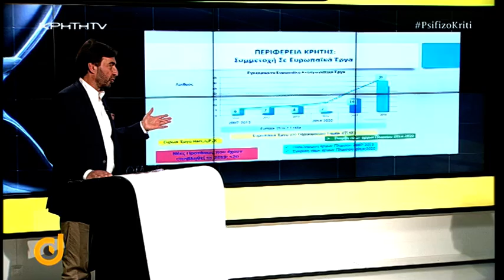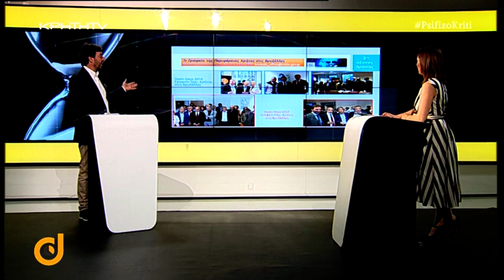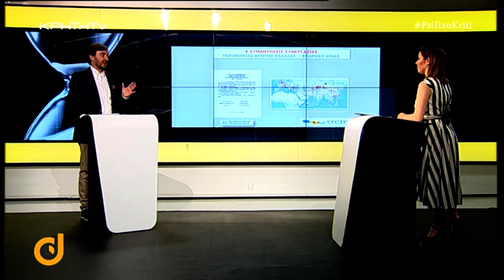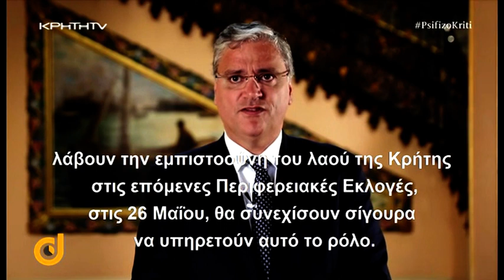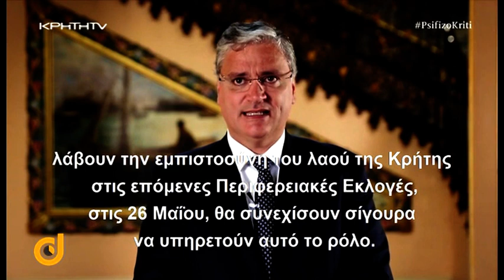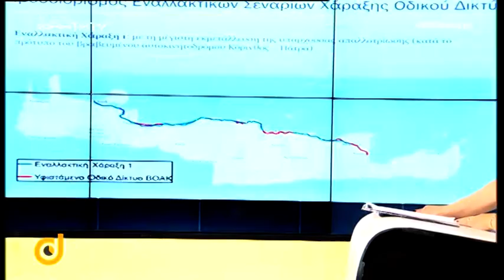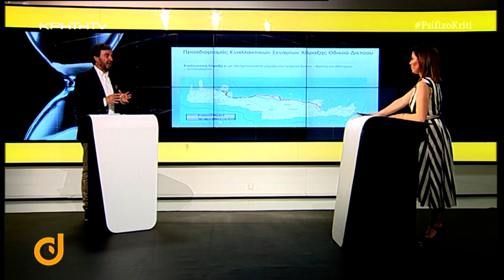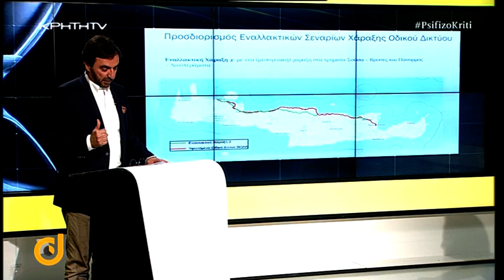DIRECT με τη Ράνια Μωραίτη - Αυτοδιοικητικές εκλογές 2019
Βαδίζοντας προς τις εκλογές της 26ης Μαϊου, η Ράνια Μωραίτη στην εκπομπή DIRECT  φιλοξενεί τον υποψήφιο Περιφερειακό Σύμβουλο με τον Συνδυασμό του Σταύρου Αρναουτάκη «Κρήτη η Ζωή μας», Γιώργο Αλεξάκη. Απαντάει σε ερωτήματα για το μέλλον της Περιφέρειας, τις προτεραιότητες αλλά και  την παρουσία της Περιφέρειας στην Ευρώπη και την απορρόφηση Ευρωπαϊκών Κονδυλίων.